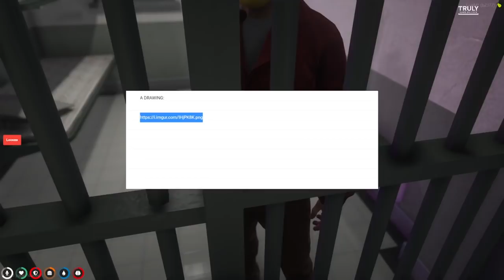MiKiKeiVod "Fuslie" (Part.1) GTA GTA GTA APRIL FOOZE Grand Theft Auto V ^_^ 04|11|22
MiKiKeiVod "Fuslie" (Part.1) APRIL FOOZE Grand Theft Auto V ^_^ 04|11|22